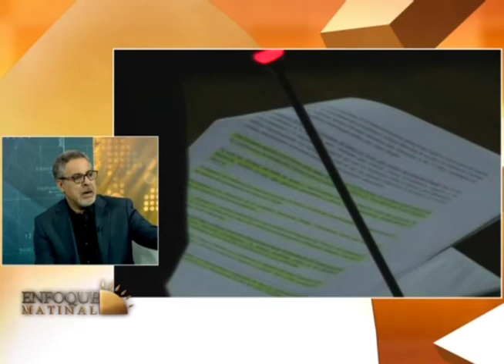Entrevista a los abogados Carlos Salcedo y Víctor Benavides en Enfoque Matinal